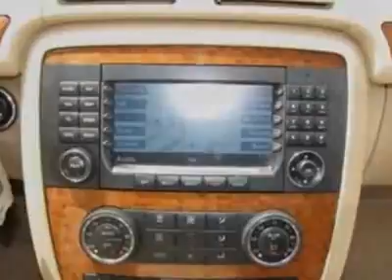2008 Mercedes-Benz R-Class R350 4MATIC SUV - Germantown, MD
EuroMotorcars Germantown, Germantown, MD - Mercedes-Benz R-Class 4MATIC